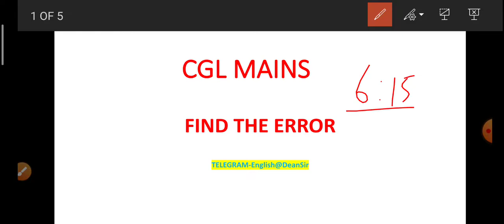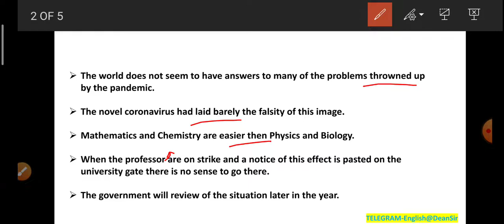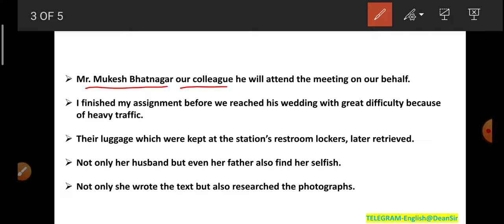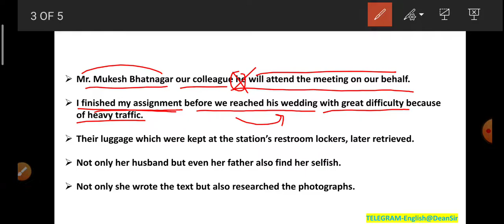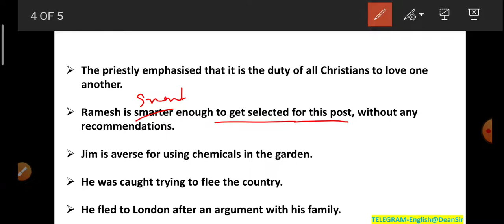CGL MAINS || FIND THE ERROR || DEAN SIR